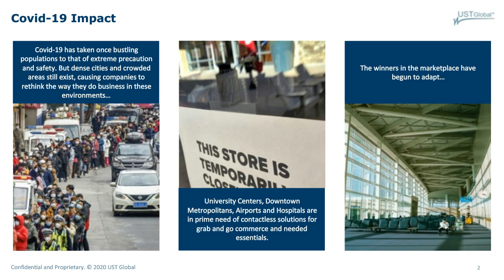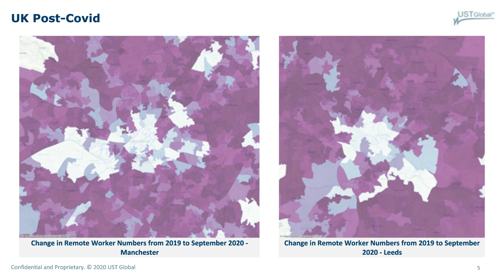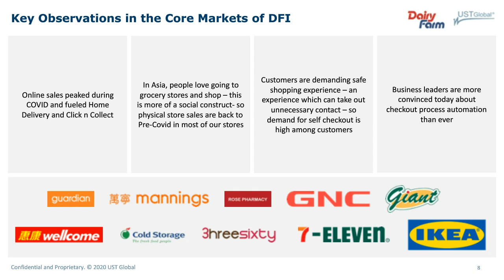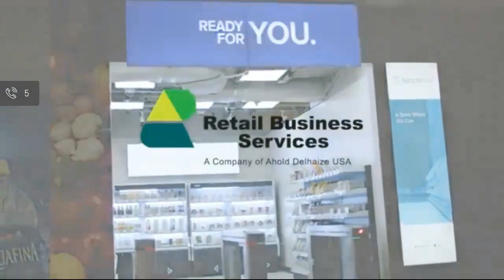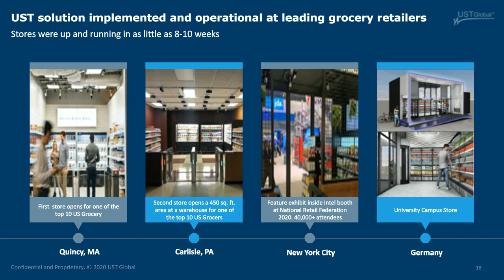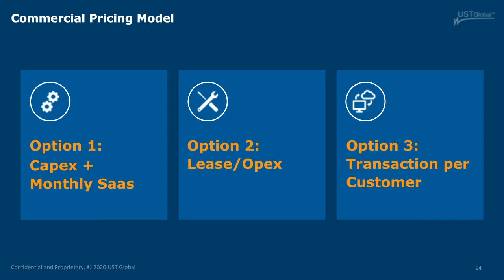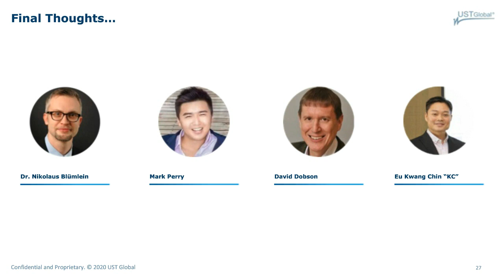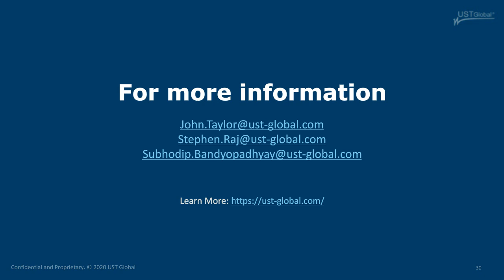How Autonomous Store Technology enables business ROI and new retail opportunities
UST hosted an engaging webinar discussion about Autonomous Store Technology. This 45-minute panel discussed how retailers are adopting “low-friction, low-touch” retail technologies that enrich customer experience and cut costs. Understand how autonomous store technology is deployed and why it is generating faster ROI. The six Panelists, Dr. Nikolaus Blümlein, at Schwarz Group, Mark Perry, CloudPick, David Dobson, at Intel Corporation, and Eu Kwang Chin, "KC", at Dairy Farm Group, John Talyor at UST and Stephen Raj at UST, explored the business, operations and technology sides of rolling out an autonomous store.